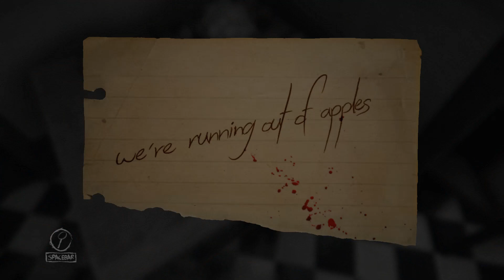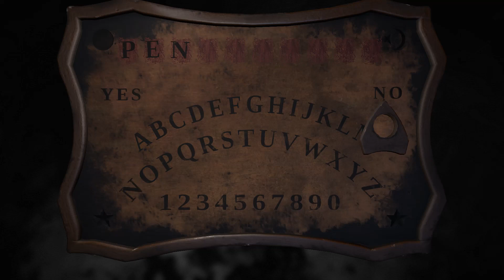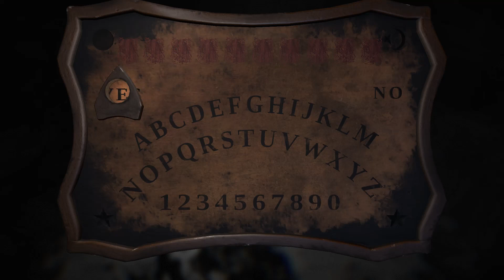Layers of Fear [Blind] | Episode 6 - The Ouija Board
We finish up with the strange library vertical room of phone calls, and find a strange type of board game...